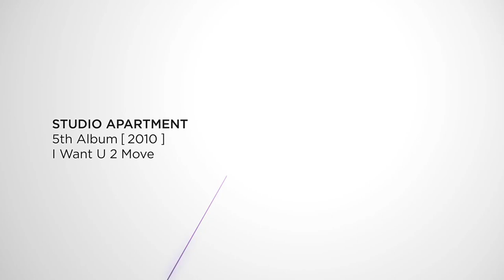STUDIO APARTMENT - I Want U 2 Move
STUDIO APARTMENT
5th Album【2010】
Your Words

★STUDIO APARTMENT “Shoulder” リリース記念★
STUDIO APARTMENTが過去に発表したアルバムの中から「WORLD LINE」,「PEOPLE TO PEOPLE」,「FOR HER FOR HIM FOR YOU」,「2010」の4枚のアルバムの収録曲を、N.E.O.NのYouTubeチャンネルとMASANORI MORITA(STUDIO APARTMENT)のSoundcloudで期間限定無料配信決定！（4月25日から2ヵ月間限定）

【2018年5月10日(金)に [STUDIO APARTMENT] としては6年半ぶりとなる新曲 “Shoulder” を新アジアンカルチャープロジェクトレーベル「N.E.O.N」からリリース決定】

★2018年5月10日(金) 配信限定リリース★
STUDIO APARTMENT
“Shoulder”
NEBL0001

Produced by STUDIO APARTMENT
Programmed by MASANORI MORITA
Keyboads by NOBORU ABE
Mixed by HIDEO KOBAYASHI at Sonic Vista Studios Japan
Mastering by Hans- Philipp Graf at HP MASTERING
Art Work by TAKA

★リリース後の5月18日(土)には、渋谷のWOMBにて ”FACT” や “BLACK ON IT” でレジデントDJ務めるSTUDIO APARTMENTのMASANORI MORITAをヘッドライナーに、N.E.O.Nのレーベルパーティを開催することが決定。
ベルリンの人気レーベル「Get Physical」のメンバーであるM.A.N.D.Y.がゲストDJとして登場します。
また、SpotifyのN.E.O.Nのアカウント（プレイリストを毎週更新中！）をフォローすると本パーティのディスカウントが受けられるキャンペーンも実施予定。

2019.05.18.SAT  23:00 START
DOOR 3,500YEN / FLYER & MEMBER 3,000YEN
N.E.O.N “Spotify” Account Follow Discount 1,000YEN OFF!!!

N.E.O.N presents
BLACK BOX at WOMB
STUDIO APARTMENT “SHOULDER” Release Party!!!

LINE UP
SPECIAL GUEST DJ : M.A.N.D.Y. (Get Physical / Belrin)
RESIDENT  DJ : MASANORI MORITA (STUDIO APARTMENT)
Support DJ : DJ OCHAZUKE

Movie by Masakatsu Ito